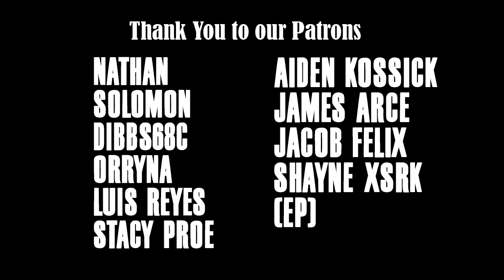The Nerd Corps #717: 'Under the Skin' Review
Thank You ALL for Helping Support Us!

Social Media!

Other Ways to Enjoy!

Time Stamps:
Intro: 00:00